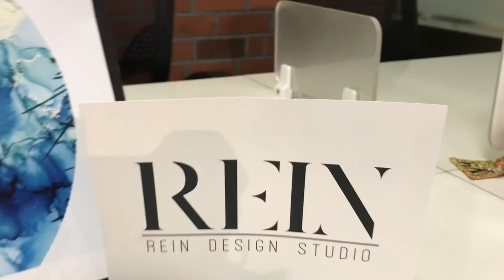ALCOHOL INK ART ON A CLOCK WORKSHOP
Alcohol inks are fast-drying, highly pigmented, alcohol-based inks that are great to use on any hard, non-porous surfaces. Due to their transparency and layering patterns, alcohol inks help create some mesmerising pieces. At this workshop, participants were taught techniques of using Alchohol inks on a nonporous surface!
They not only made art but also assembled the art into a clock at the end of the workshop & took home a functional object!